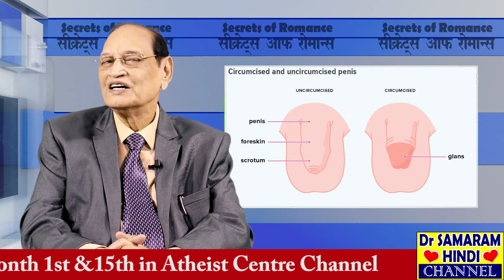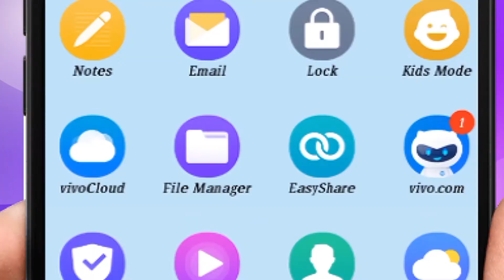DOES CIRCUMCISION PREVENT P.E....Secrets of Romance (300) by Dr Samaram in Dr Samaram Hindi Channel.